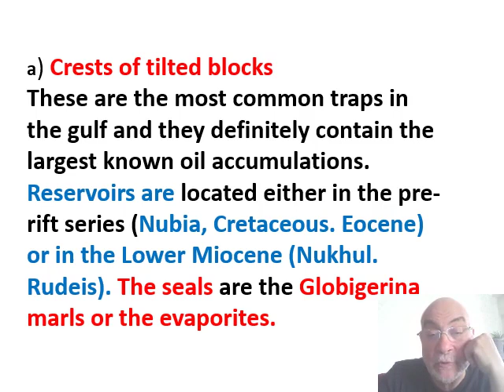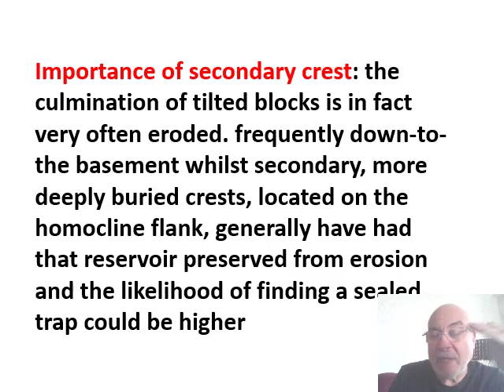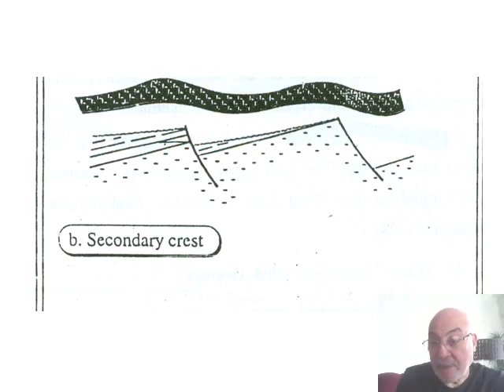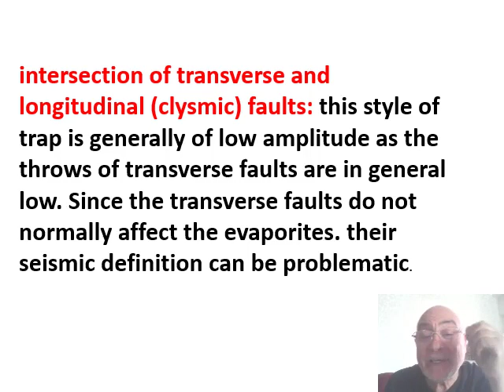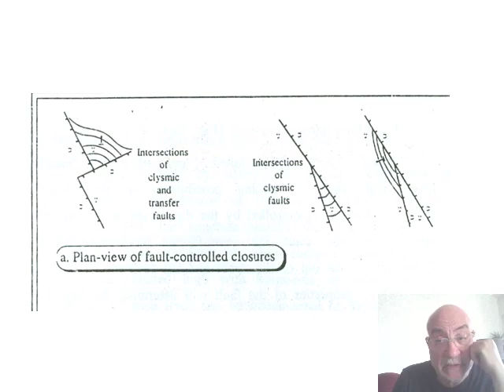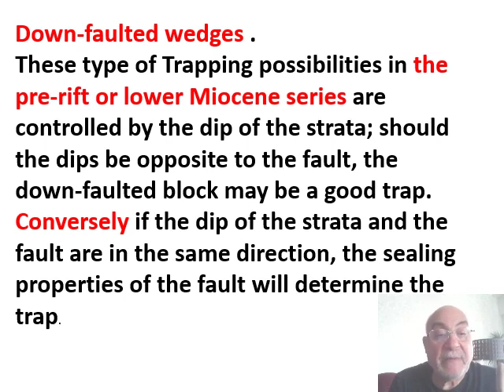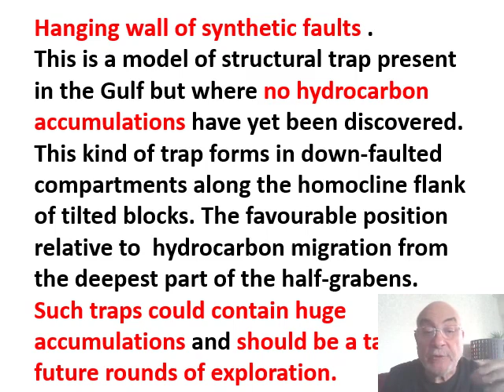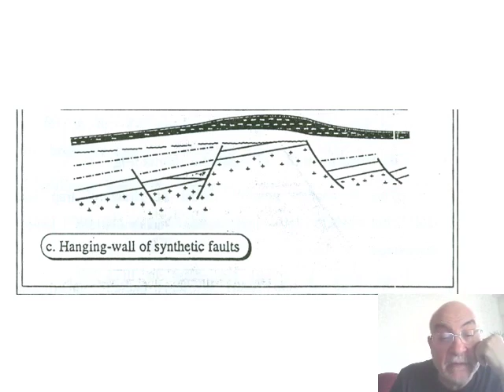Egyptians' oil trap Petroleum Geology (Models Part 1)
في هذا الفيديو نتعرض للانواع الشائعة للمصائد البترولية السائدة في مصر ونجد منها ما هو الذي يحتوي علي البترول بكميات وفيرة وما هو مصائد بترولية جيدة ولكن لم يكتشف بها خام الزيت الي الوقت الحالي